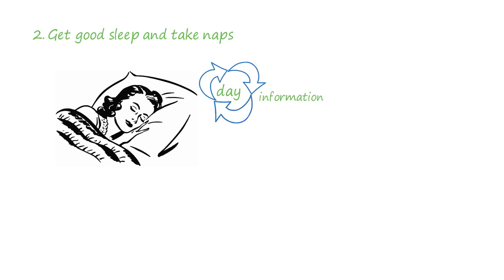How to Enhance your memory by The Brain Master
How to Enhance your memory

21 MEMORY FOODS – A FULL GUIDE
Brain foods, Uncategorized | No Comments
21 FOODS TO IMPROVE YOUR MEMORY

[New York]  Memory foods  – The brain is the control center of your body and mind. It continuously, without rest, monitors and controls complex functions, like blood flow and hormone balance. Breathing, blinking, reacting to pain- you do not have to think about it because your brain already knows what to do. Sensation, thought, and movement are what allows you to lead a healthy life in the face of dangers, and this is all thanks to the brain.

The brain never stops working, even when you are sleeping. In fact, it is during sleep that the brain does a lot of its work. The brain consumes about 20% of your daily caloric intake, despite only being 2% of your total weight. Half of that energy is used for signalling within the brain and out into the body. All of this requires fuel.

Improve memory Foods

What you eat affects you physically, but it also affects mood, energy, memory, focus, and concentration. Put bad fuel in even the best performance car, and it will never reach its peak. The same goes for your body, and your brain. The brain’s fuel is glucose, which comes from carbohydrates.

This sugar can come from healthy foods like fruits and grains, or from processed junk foods with simple sugars. Poor choices can lead to insulin and blood sugar fluctuation, which can damage the body and the brain. Memory and concentration become much less functional as blood sugar drops below the normal, and high blood sugar can damage just about all of the body in some way or another.

The brain also relies on a healthy balance of fats, as it is made up of 60% fat itself. Without this, depression and dementia, amongst other things, can develop. Healthy fats and fatty acids are key to brain function. Leading a healthy life through a healthy diet means you can enjoy and consume things that are not the best, but everything should be in moderation. Even things that are thought to be bad, like saturated fats, can be found in foods that are beneficial to the brain, like coconut oil.

The best place for tips on focus, mindset, motivation, success and ho to manage the power of your brain as you age.